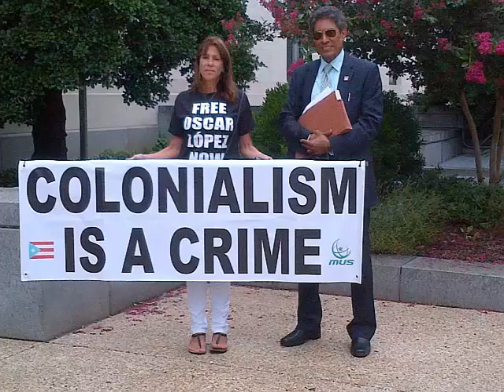Panama Alba sobre Junta de Control Fiscal - Interview about Federal Fiscal Control Board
Panama Alba sobre Junta  de Control Fiscal- Interview about Federal  Fiscal Control Board from Congress to Puerto Rico. by Edwin Chungo Molina InformacionAl Desnudo.com NYC, Por Nuestro Pais Orlando, Alianza Al dia Miami, Florida